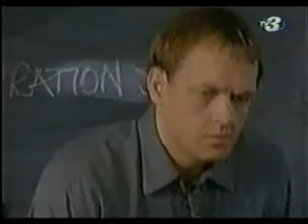Cracker 3.epizód, 1.rész (4)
Egy napon a lemmingek repülni fognak
1993

Robbie Coltrane
Geraldine Somerville
Lorcan Cranitch
Christopher Eccleston